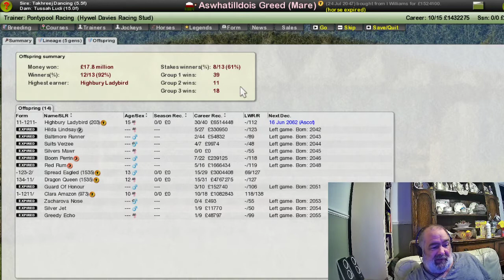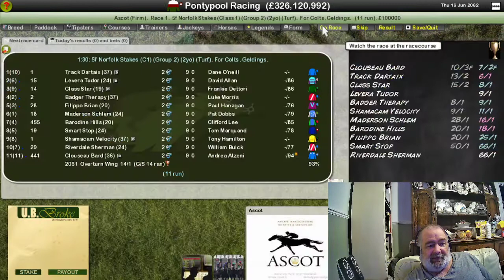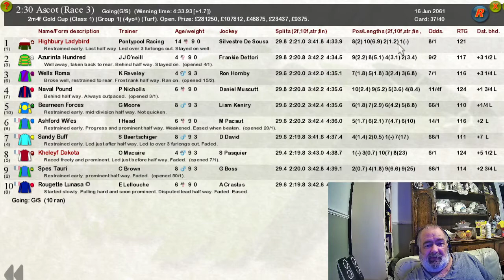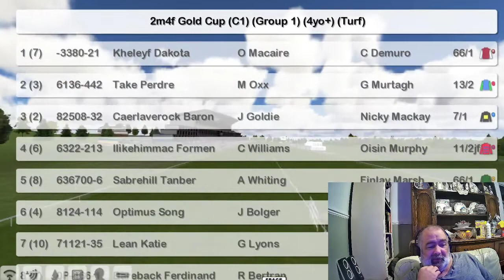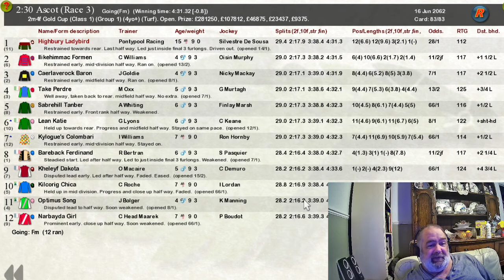HIGHBURY LADYBIRD 15-Y-O TRIES TO WIN GROUP 1 AT 15YO